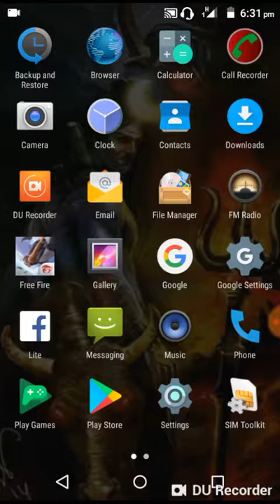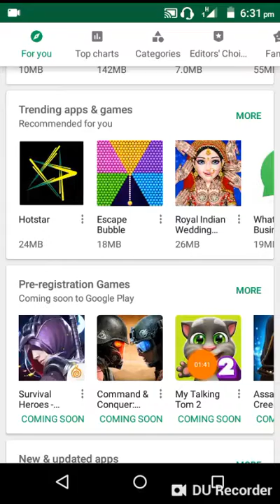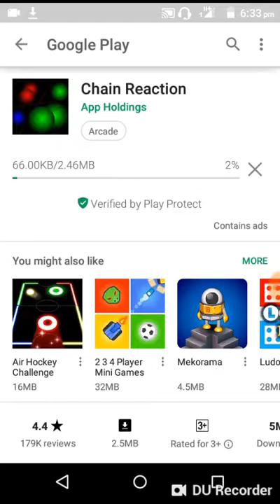New game kab India ma relics hoga ..play store ma dakhi a